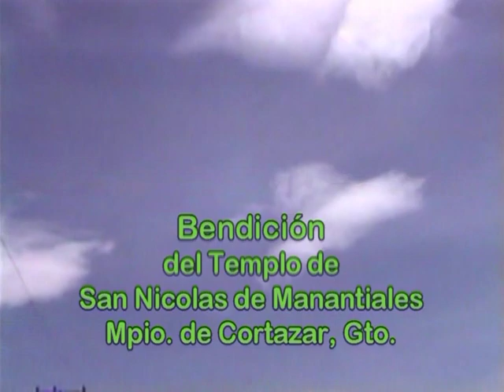LA BENDICIÓN DEL TEMPLO DE SAN NICOLAS DE MANANTIALES, GTO 1993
Es una ceremonia religiosa, de la bendición del templo que se construyó en la comunidad de San Nicolas de Manantieles mpio. de Cortazar, Gto. 1993